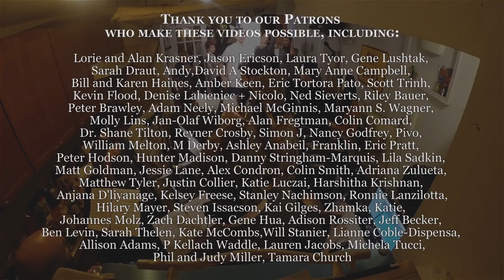Shubh Saran - Slip (Apartment Sessions)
Apartment Sessions Season 2: Episode 7 -- Slip (Shubh Saran)

Written by Shubh Saran
Arranged by Luke McGinnis, Nathan Repasz, Adam Neely, Josh Plotner
Kraz Section Composed and Arranged by Drew Krasner
Sound - Evan Tyor
Video - Elizabeth Maney

Electric Guitar - Shubh Saran
Keys - Cale Hawkins
Bass - Mark Manoogian
Drums - Angelo Spampinato, Josh Bailey
Alto Sax - Brian Plautz
Tenor Sax - Jared Yee

Violin - Mariya Polishchuk, Kevin Kuh, Billy Joe Kiessling, Chase Potter
Viola - Sarah Haines, Pearl Rhein
Cello - Andy Taylor
Nylon Guitar - Dan Hartington

Vocals - Song Yi Jeon
MalletKAT - 魯千千
Synth - Adam Neely

Congas, Rainstick - Sammy Wags
Shekere, Bass Drum, Splash, Rainstick - Nathan Repasz
Pandeiro, Glockenspiel, Mini Bongos - Elliot Wallace
Triangle, Djembe, Tambourine - Sebastian Chiriboga
SPD, Splash, Shaker, Vibraslap, Cowbells - Jeff Roberts

Soprano Sax - Josh Plotner
Alto Sax - David Engelhard
Tenor Sax - Drew Krasner
Bari Sax - Eitan Gofman

French Horn - Kyra Sims
Trumpet - Klaus Benitez
Recorder, Trombone - Michael Wang

Acoustic Guitar - John Eun
12-String Guitar - Evan Tyor
Piano, Conductor - Luke McGinnis

Sound Team - Evan Tyor, Tyler Kieffer
Video Team - Elizabeth Maney, Jeanette D. Moses

Additional Video Footage - Angelo Spampinato, Adam Neely

Intro Artwork - Brian Plautz

Special thanks to our Patrons, who make these videos possible.

"Slip" is from the brilliant original record, "Hmayra" by Shubh Saran, available

Apartment Sessions is produced and created by Luke McGinnis, Evan Tyor and Liz Maney

Create, Love, and Resist.